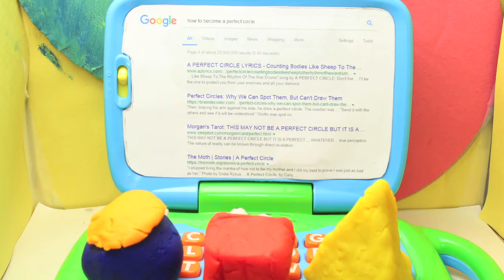Perfect Circles - a film by ML Whipple - with director's commentary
This is a film about Self Image and how images from the media can affect how many people feel about themselves.  it begins with the Director's commentary and the film begins at 02:15